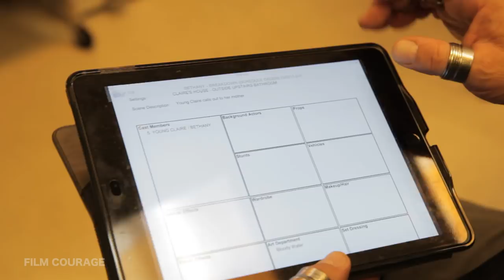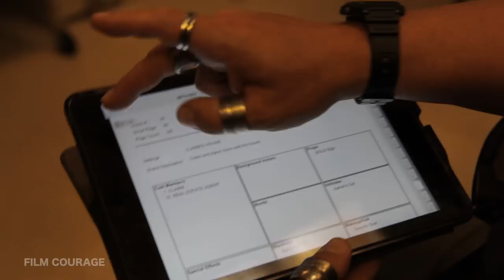Life Of A 1st AD On A Movie Set - Joshua Lou Friedman - BETHANY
In LA and want to attend a filmmaking panel? Please check out our upcoming panel discussion FILMMAKER LIFE IN 2018 on October 16th from 7-9 pm in North Hollywood, CA

MORE BEHIND THE SCENES FROM THE BETHANY MOVIE SET